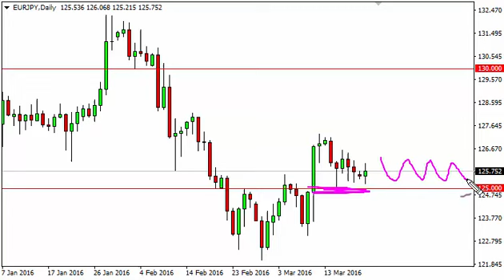EUR/JPY Technical Analysis for March 22 2016 by FXEmpire.com